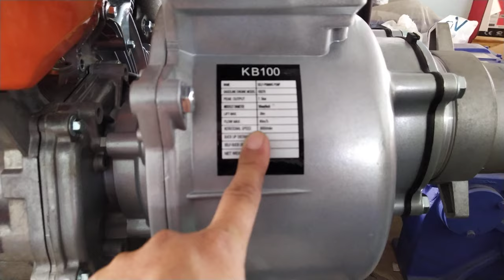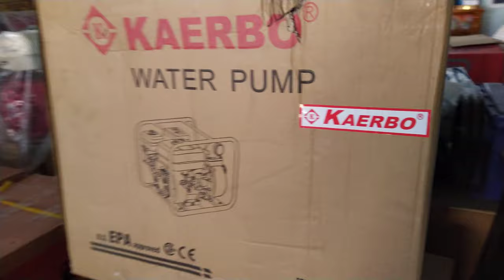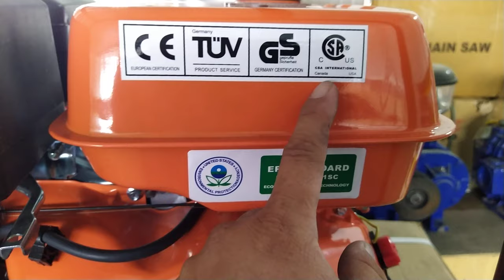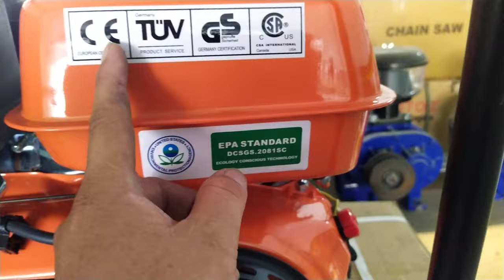Máy bơm nước siêu mạnh phi 100 - 9HP 0886356707